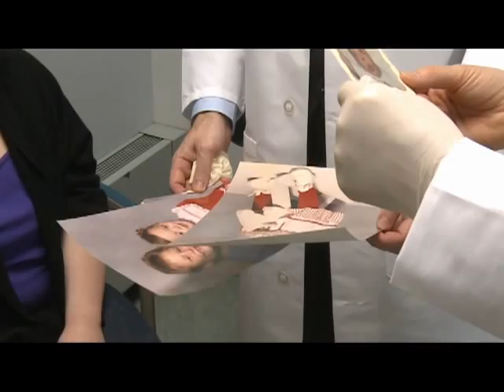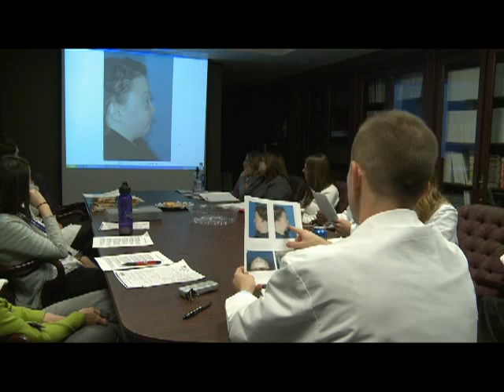Crouzon Syndrome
The Cleft Palate and Craniofacial Center at UH Rainbow is one of only a few centers in the country that are able to perform a combined Le Fort 1 and Le Fort 3 surgical procedure.